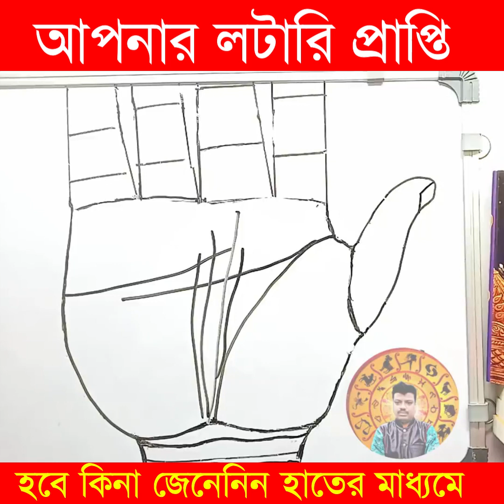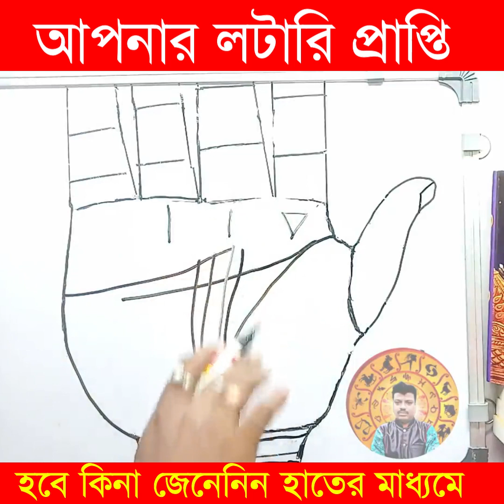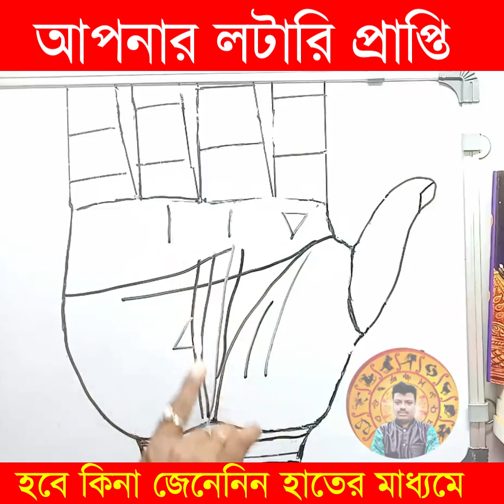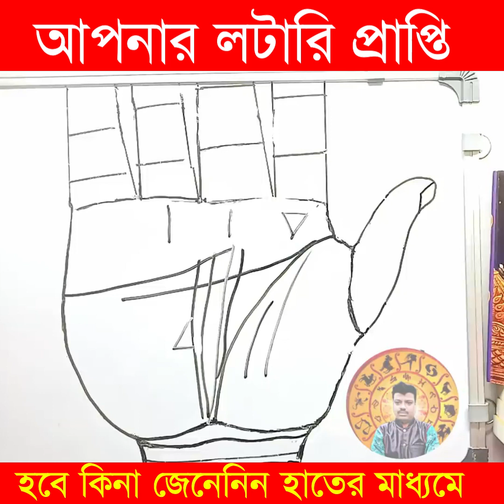লটারি প্রাপ্তি হবে কিনা জেনেনিন হাতের এই রেখা গুলি দেখে || The Ultimate Guide to a Wealthy Life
Living Rich and Healthy: The Ultimate Guide to a Wealthy and Vibrant Life

Description: Discover the secrets to living a rich and healthy lifestyle that empowers you to achieve both financial abundance and optimal well-being. In this comprehensive guide, we'll explore proven strategies and practices to help you create wealth, maintain physical and mental wellness, and experience a vibrant and fulfilling life. From smart financial decisions to cultivating healthy habits, this video will provide you with practical tips and insights to transform your life and unlock the true potential of living rich and healthy.